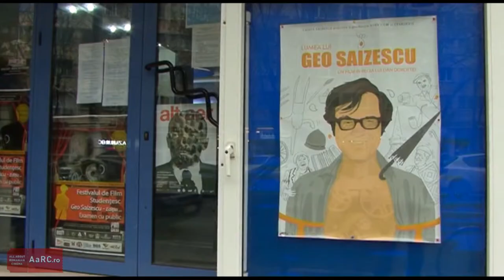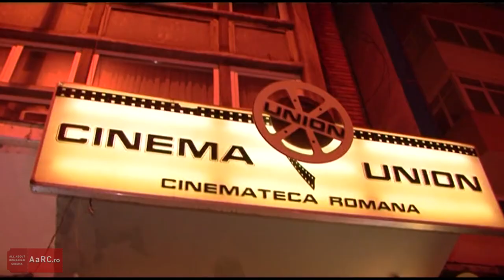Festivalul de Film Studentesc Geo Saizescu 2014